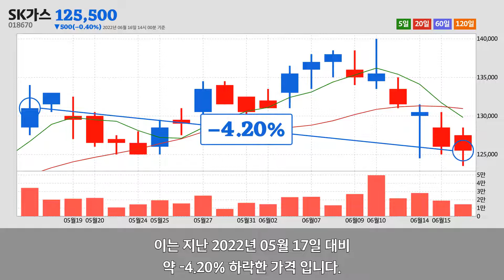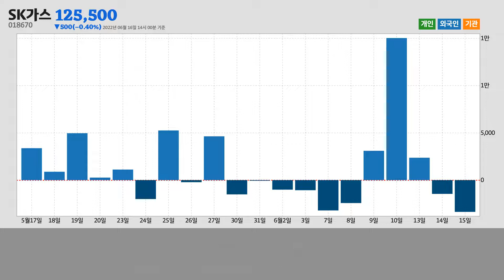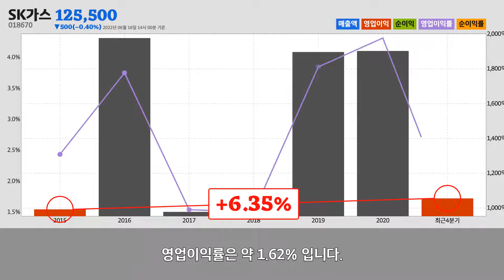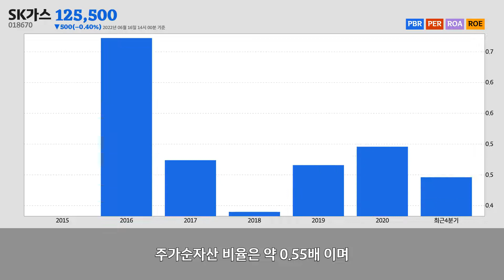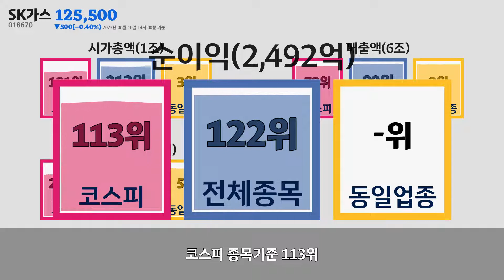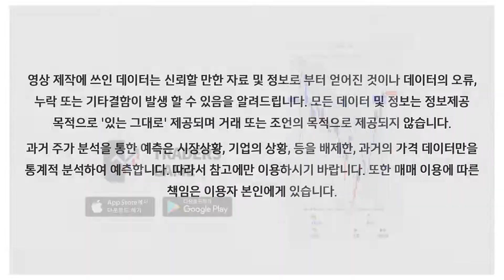SK가스주가분석(018670) 2022년 06월 16일기준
SK가스는 경기도 성남시에 위치한
기타 전문 도매업업체 입니다.
SK가스는 2022년 06월 16일 오후 02시 00분 현재